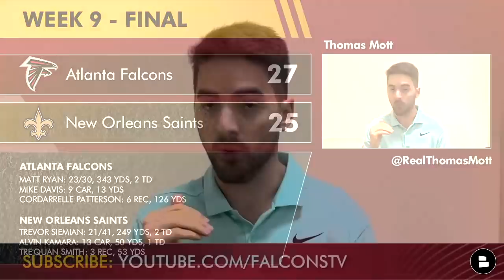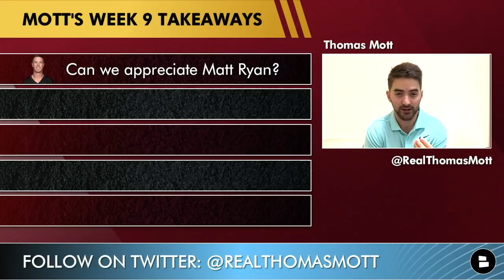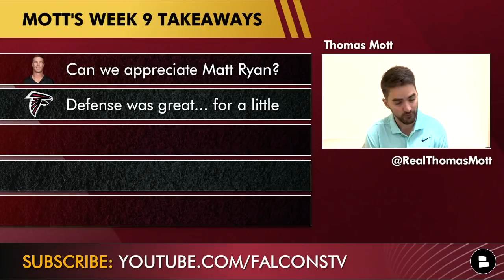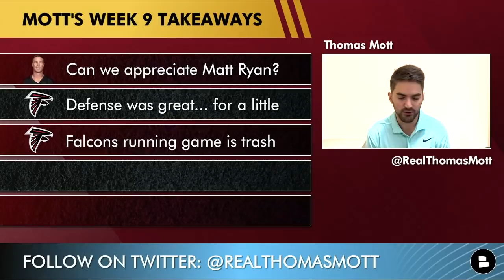Falcons News & Rumors Following Beating The Saints: Matt Ryan, Cordarrelle Patterson, Mike Davis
Atlanta Falcons Week 9 highlights  recap the thrilling 27-25 Falcons win against the New Orleans Saints. Atlanta’s defense dominated the Saints for three quarters on Sunday. However, a late resurgence from the Saints almost spoiled Atlanta’s visit to the Superdome. Matt Ryan had to yet again carry the team on his back and get the Dirty Birds back to .500. Falcons Chat Sports host Thomas Mott breaks down all the latest Falcons Week 9 news and rumors on this edition of Falcons Today.

Falcons  news and rumors keeps the focus on the best player on the Falcons this year, Matt Ryan. Ryan again was masterful for the majority of the day against the Saints and led the Falcons to a come-from-behind victory. With the Falcons now at 4-4 and currently in the NFL playoff picture, just how far can Matt Ryan take this team going forward in 2021?

Mott’s Falcons Week 9 Takeaways:
Can We Appreciate Matt Ryan Ever?
Defense Was Great… For A Little
Falcons Running Game Is Really Trash
A.J. Terrell Is Playing Lights Out
Playoffs?

Follow Mott on Twitter and give him your latest Falcons’ thoughts by sliding into his Twitter DMs:

Give Mott your thoughts and answer the questions from today’s show:
- Type “We Dat” to troll Saints’ fans!
- Who gets the game ball vs the Saints?
- Are the Falcons a playoff team?

Be sure to give @chatsports a follow on all social platforms for more content: